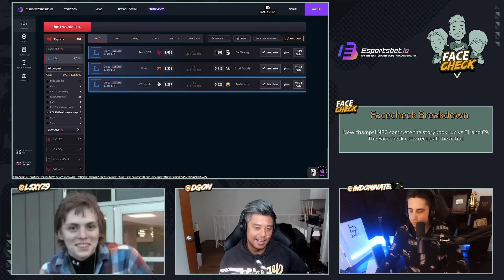The Most SHOCKING LCS Finals Upset Ever?? NRG as NA's #1 Seed | Facecheck S02E16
Esports Bet is a crypto friendly platform for Esports entertainment and Esports streaming, including LOL, CS:GO, DOTA2, PUBG and AOV.

Chapters:
00:00:00 - 00:00:20 Intro
00:00:20 - 00:05:55 Why LS's locked out of everything?
00:05:55 -  00:07:03 Thanks for all the support on Facecheck
00:07:03 - 00:10:56 NRG are officially the LCS champions!
00:10:56 - 00:15:09 Game Two and how C9 doesnt play well engage comps
00:15:09 - 00:18:51 Game Three with FBI carrying for NRG
00:18:51 - 00:21:30 Ban in Kai'Sa and Draven game
00:21:30 - 00:29:12 C9 was weird in this series specially on drafts
00:29:12 - 00:31:45 Can they still improve?
00:31:45 - 00:37:00 How to grow as a team into success?
00:37:00 - 00:37:37 Shout out to Esportsbet
00:37:37 - 00:43:50 NRG road to the championship and how they increased their effectiveness
00:43:50 - 00:53:35 Dhokla's breakthrough
00:53:35 - 00:55:07 FBI had a major improvement
00:55:07 - 00:56:07 Shout out to NRG roster
00:56:07 - 01:03:03 TL shifts perspective to Worlds and how NA is gonna perform
01:03:03 - 1:04:51 Expectations for Worlds
1:04:51 - 1:09:37 Facecheck All In
1:09:37 - 1:11:08 Outro
Facecheck members: